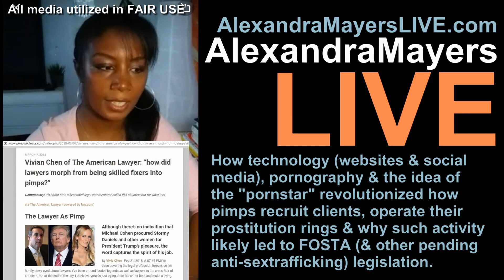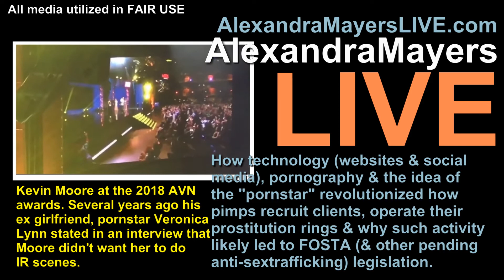How technology & social media revolutionized how PIMPS operate & why FOSTA is important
Alexandra Mayers explains how technology (namely websites and social media) revolutionized how pimps (sex traffickers) recruit new clients, operate their prostitution rings and why such activity likely led to FOSTA (Fight Online Sex Trafficking Act of 2017) legislation being passed.

Alexandra shares how she's learned through her various communications with women in the tech industry, they have a difficult time forming romantic relationships with their male peers due to the males being conditioned by prostitution, escorting and sugarbaby websites essentially delivering them a woman ("on demand style") they can pay for their time.

Men in the tech industry as of current are a prime target for pimps as they tend to be well paying clients for their product (prostitutes who often are also pornstars).  Alexandra shares a bit of history in this video in regards to who the major client bases of prostitutes have been over the years (basically anyone attached to the energy industry or the industries that run our world - oil, technology, political vehicals, automotive, etc). Alexandra shares her concern
about porn valley pimps spreading their mentality (via the prostitutes that are pimped and hate crime websites such as Pornwikileaks) of racism, misogyny & homophobia to their client base.

Alexandra also explains how the porn industry mantra being promoted as of current of "It's my body it's my choice" could easily lead to complete racial segration of "white" porn from "Black" porn.

As of current pending legislation such as SESTA (Senate Bill 1693 which goes to the floor Monday 3/12) will work in conjunction with FOSTA to further curb the current epidemic of the action of being able to order a woman for sexual services over the internet "on demand" style.

It is suggested that you watch Alexandra Mayers' review of a porn movie (which is ironically a sort of anti-porn movie) called "The Hooker Experience". The movie essentially outlines the blueprint of how pimps in today's internet age traffic women.

Alexandra also shares a warning about what to look for in a true predator. Often times the best predators wear a very unassuming mask (sometimes that of the "nerd" or "geek") - never let that fool you.